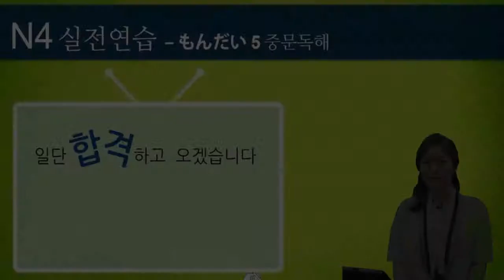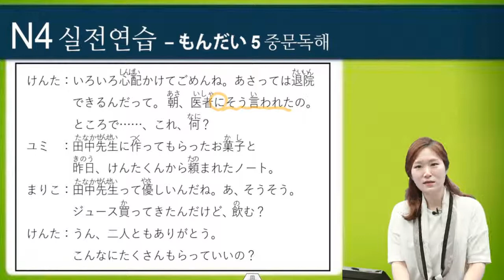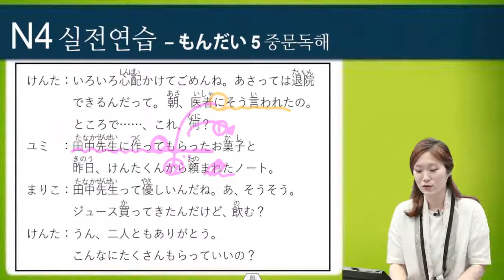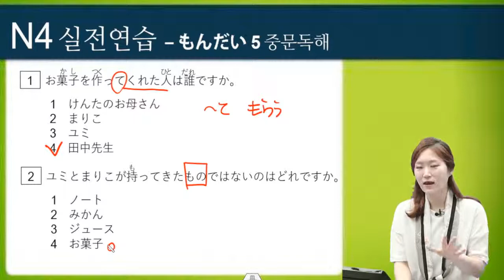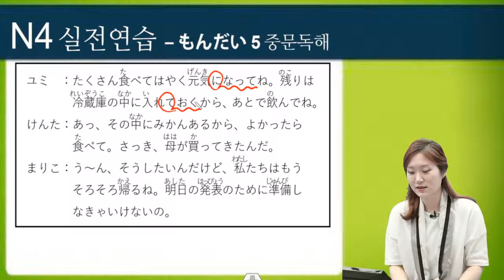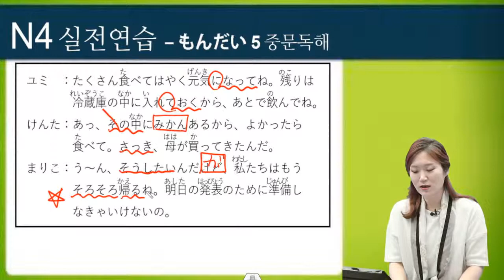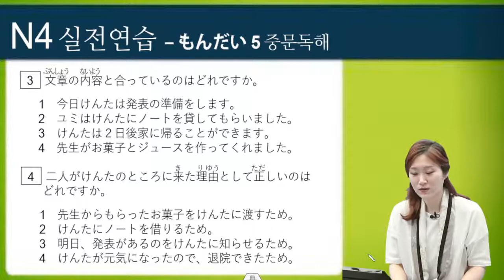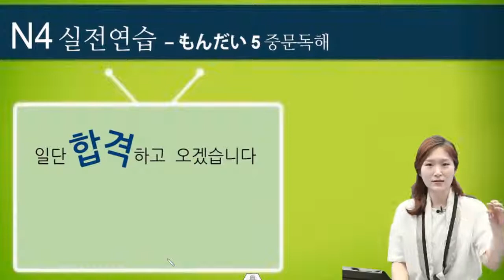일단 합격하고 오겠습니다 JLPT 일본어능력시험 N4 16